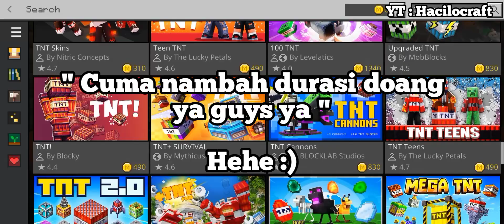Banyak TNT Baru!!! Review Add-on More TNT GRATIS Di Minecraft MCPE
Eyoooo WhatsApp!!!😎🗿
Kali ini gw bakalan review add-on gratis dari mojang yaitu🔥 MORE TNT 🔥

So enjoy the video guys

Alat tempur :
- HP : Oppo A16
- Editor : saya sendiri
- apk Editing video : Youcut
- apk Editing thumbnail : Pixellab
- perekam layar : bawaan HP

Sekian
Terima kasih